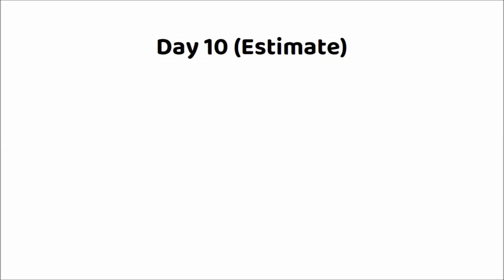John Wick Chapter 4 Hollywood Movie Box Office Collection | John Wick 4 India,Worldwide Collection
John Wick Chapter 4 Box Office Collection
John Wick Chapter 4 Box Office Collection Worldwide
John Wick Chapter 4 Movie Collection
John Wick Chapter 4 Collection Report
John Wick Chapter 4 Box Office Collection Day 1
John Wick Chapter 4 Box Office Collection Day 2
John Wick Chapter 4 Box Office Collection Day 3
John Wick Chapter 4 Box Office Collection Day 4
John Wick Chapter 4 Box Office Collection Day 5
John Wick Chapter 4 Box Office Collection Day 6
John Wick Chapter 4 Box Office Collection Day 7
John Wick Chapter 4 Box Office Collection Day 8
John Wick Chapter 4 Box Office Collection Day 9
John Wick Chapter 4 Box Office Collection Day 10